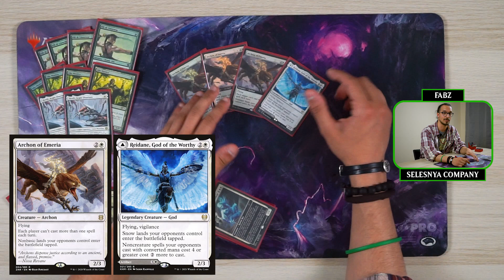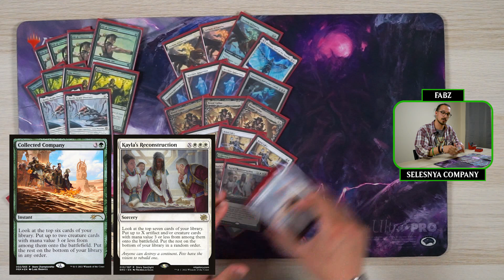MAZZI DI LABORATORIO #3 | GW COMPANY | (Pioneer)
Ed eccoci qua presenti con il terzo episodio di MAZZI DI LABORATORIO (sentite mi piace il caps lock)
In questo episodio esploriamo un archetipo particolare: GW company, un mazzo che punta all'aggressività ma che al tempo stesso cerca di guadagnare tempo con pezzi fastidiosi da gestire.
Muori da wratta
Ma basta che l'avversario non la peschi

Adesso scriverò qualche parola per attivare l'algoritmo come MAGIC THE GATHERING, PIONEER FORMAT, ANDREA MENGUCCI VIDEO (ti amo) COMMANDER OMG LORD OF THE RINGS, MTG, FRANCESCO TOTTI, MTGO CHALLENGE, TORNEO MTG